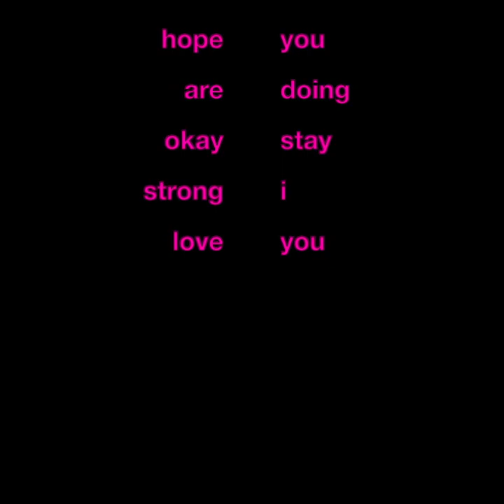Charli XCX - 7 Years (Simo Soo Remix)